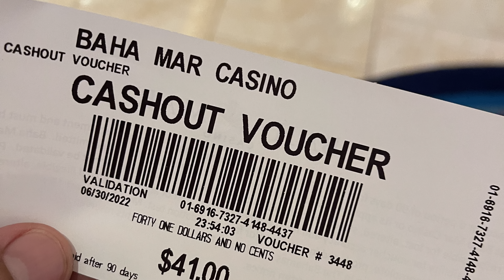Bahamas July 2022